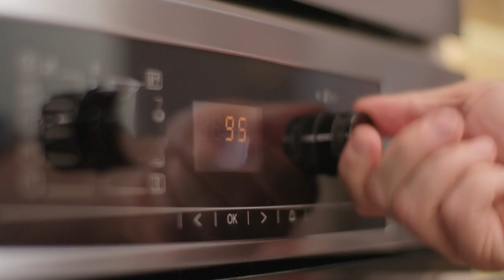Recept Portobello met spinazie en gerookte zalm - Colruyt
Niets gezelliger dan samen genieten van een tafel vol hapklare gerechtjes die je in geen tijd op tafel tovert. Organiseer zelf eens een winterse tapasavond en zet deze portobello’s met spinazie en gerookte zalm op het menu. Succes gegarandeerd!

Bekijk het volledige recept onder 'Meer weergeven'. Op vind je meer dan 10.200 andere heerlijke Colruyt-recepten.

Meer weergeven

Recept

75 g gerookte Atlantische zalmreepjes (versmarkt)
400 g verse spinazie
4 portobello’s
1 sjalot
1 teentje knoflook
4 eetl. halfgedroogde kerstomaten in olie (versmarkt)
4 eetl. Boursin Cuisine Knoflook en fijne kruiden
1 eetl. bloem
3 eetl. olijfolie
zwarte peper (molen)
zout

Voorbereiding (5 min.)
- Wrijf de portobello’s schoon.
- Snipper de sjalot en het knoflook fijn.
- Verwarm de oven voor op 200 °C.
- Vet een ovenschaal in met 1 eetl. olijfolie.

Bereiding (25 min.)
1 Schik de portobello’s met de holle kant naar boven in de ovenschaal. Besprenkel met 1 eetl. olijfolie en kruid met peper en zout. Zet 5 à 8 min. in de voorverwarmde oven.
2 Verhit intussen 1 eetl. olijfolie in een kookpot en bak de sjalot en het knoflook 1 à 2 min. glazig. Voeg de spinazie toe en roerbak tot die geslonken is. Voeg de bloem toe en laat even meebakken. Voeg dan de Boursin Cuisine toe en kruid met peper en zout.
3 Haal de portobello’s uit de oven en vul met de spinaziemengeling. Schik er enkele halfgedroogde kerstomaatjes en wat zalmreepjes op en zet nog 5 à 8 min. in de oven.